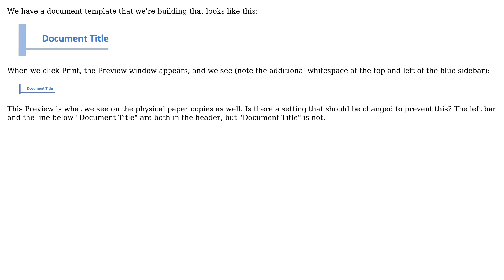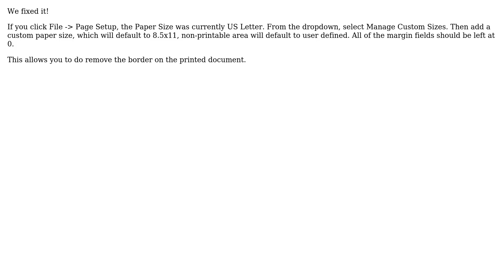Margin in Microsoft Word doesn't match in Print Preview or Printed version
With thanks & praise to God, and with thanks to the many people who have made this project possible! You are responsible for your own actions.